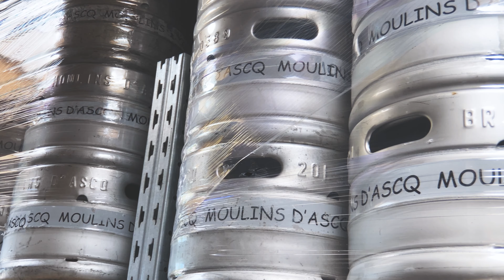ROADTRIPGOURMAND - BRASSERIE MOULINS D’ASCQ